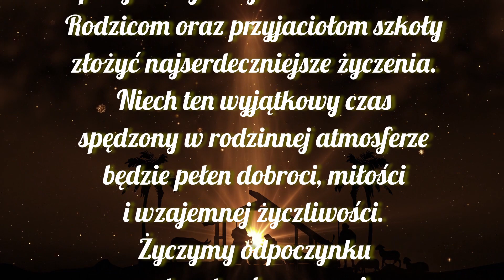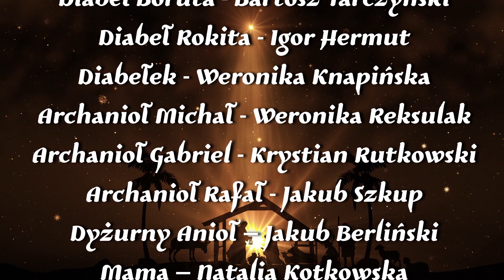Jasełka 2021/22 - ZSG-T